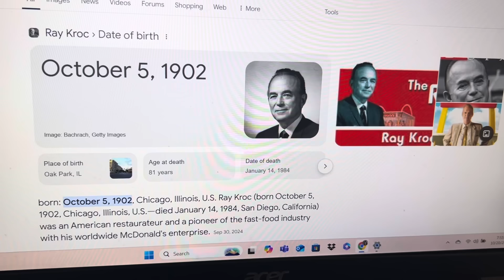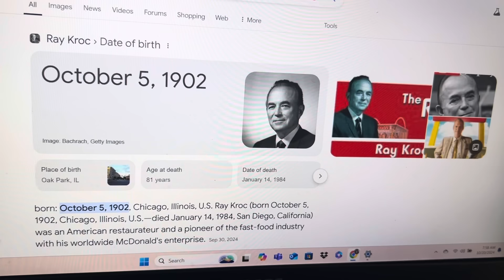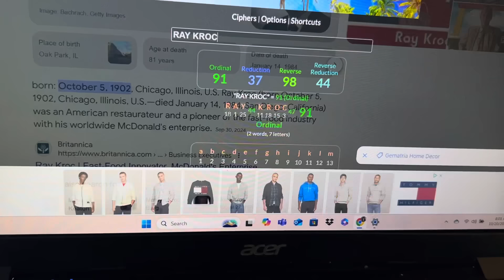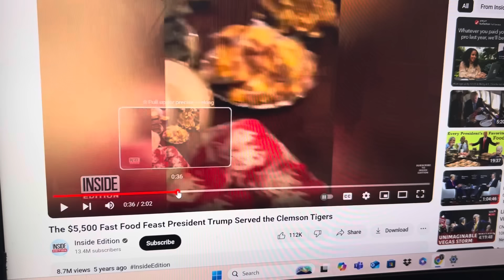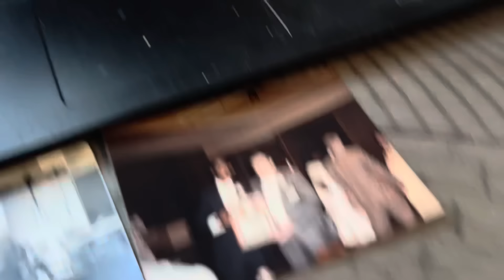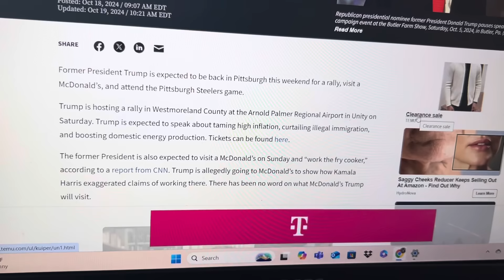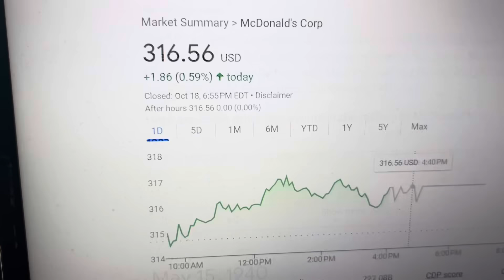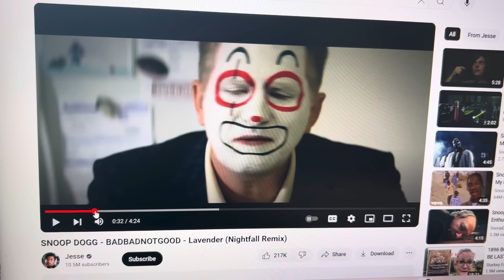KAMALA’S BIRTHDAY!!! TRUMP,McDonald’s & SYMBOLISM …